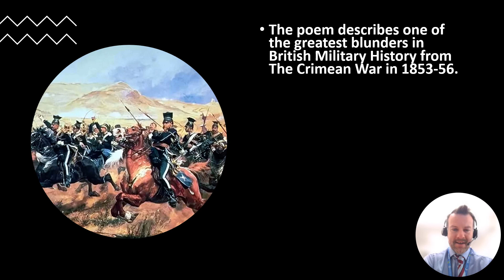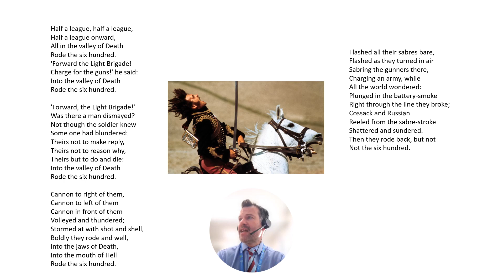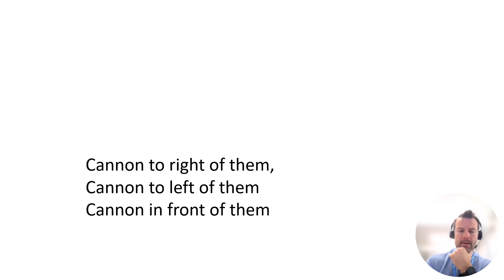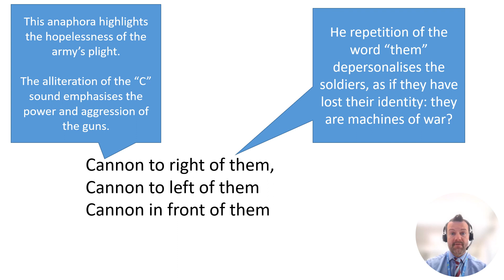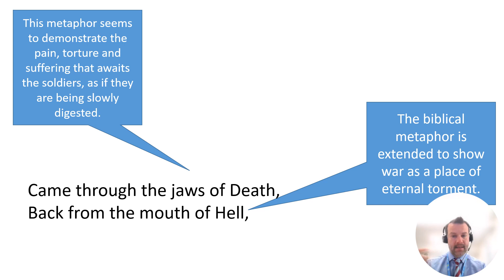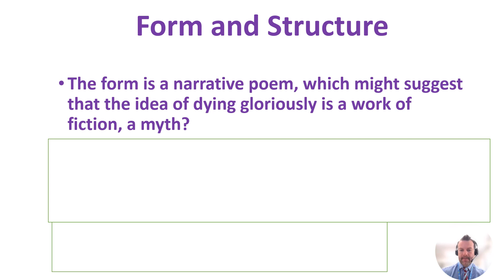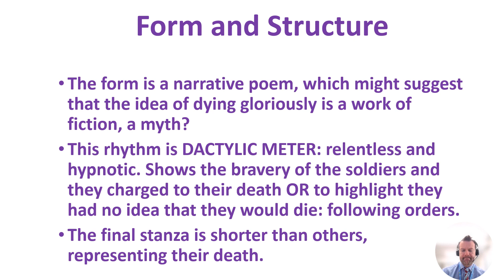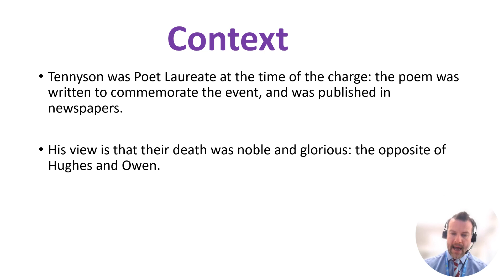AQA GCSE English Literature Power and Conflict Poetry: The Charge of the Light Brigade Pre Learning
A video for the mighty 11X3, as they work their way through the AQA power and conflict anthology. Remember to take notes and prepare for a test at the start of the lesson. Good luck. Mr C.